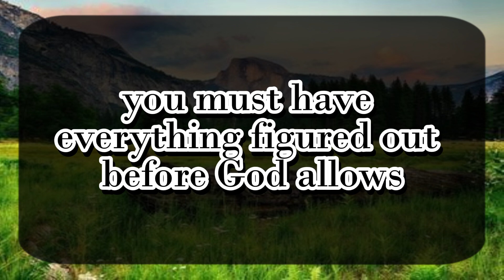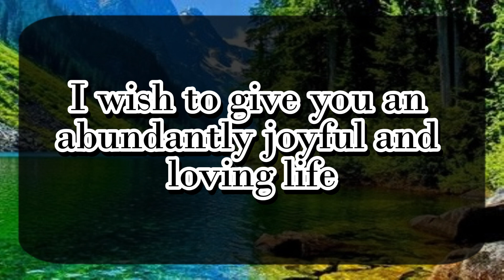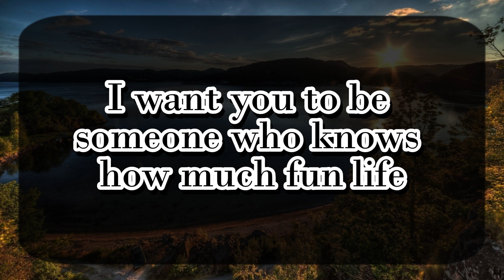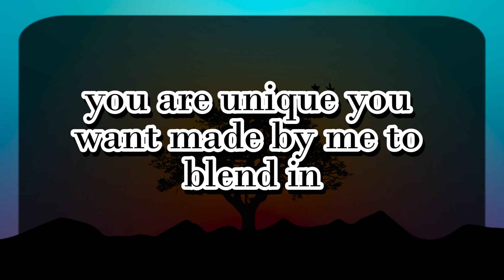God's Urgent Message | Someone is loving your | God Message For You 1111 🌈